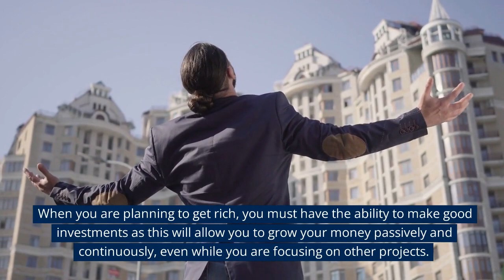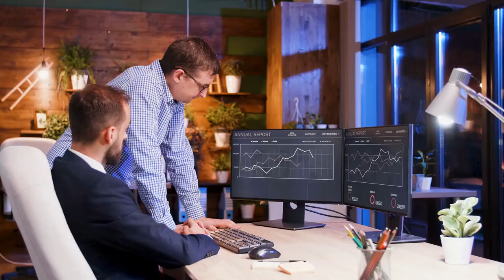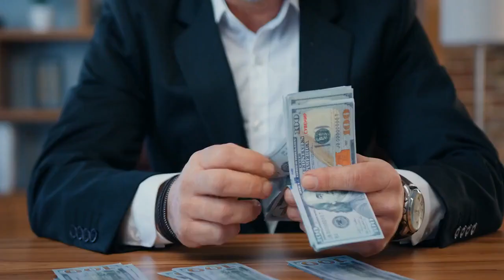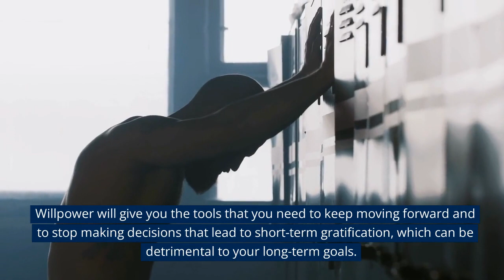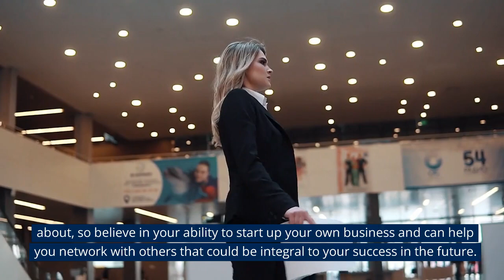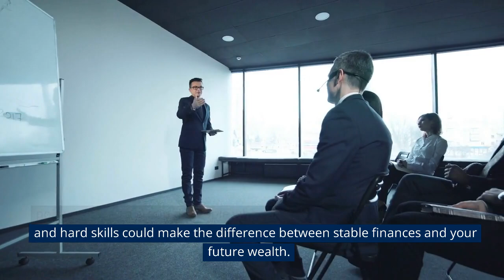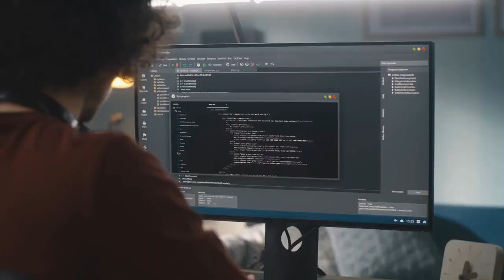12 Skills You need to Develop if you Want to be Rich in 2023 | (High Income Skills)